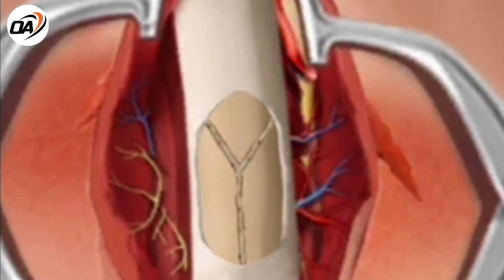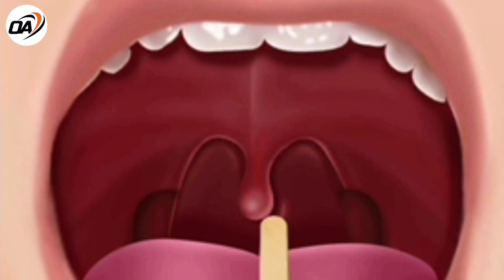ASMR | Nose & Mouth plastic surgery treatment Animation,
OFFICIAL ASMR Is Create Some Interesting ASMR Animations For People Who Them.